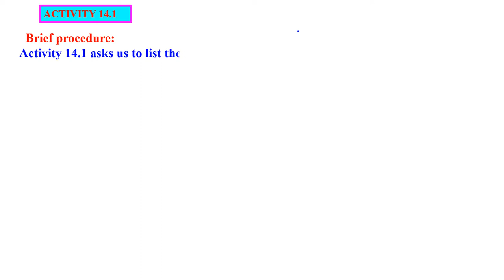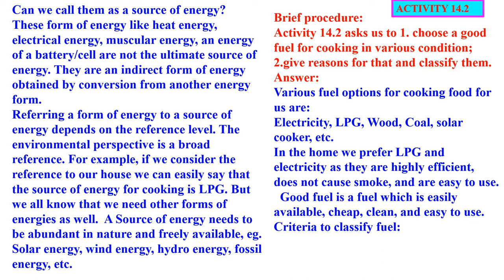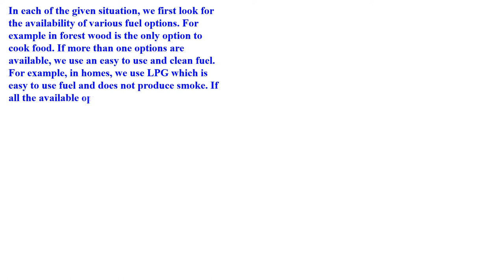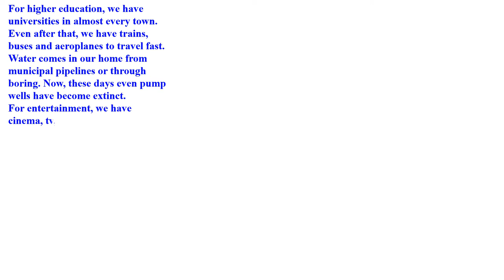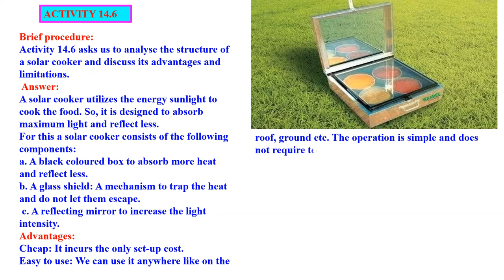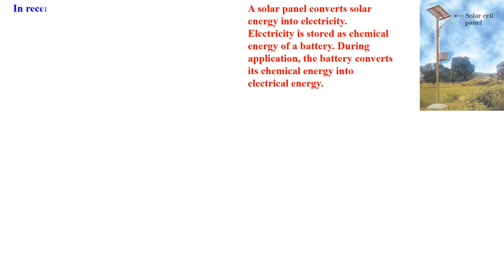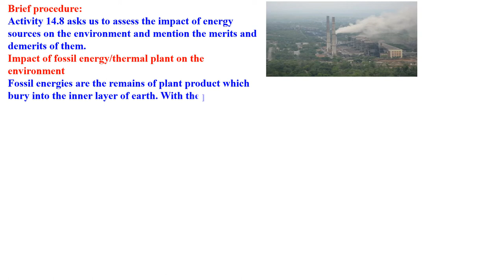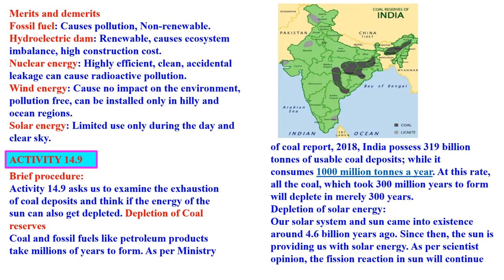SOURCES OF ENERGY CHAPTER 14 CLASS 10